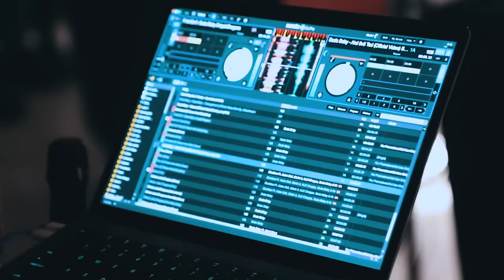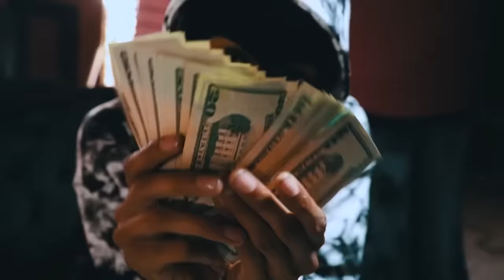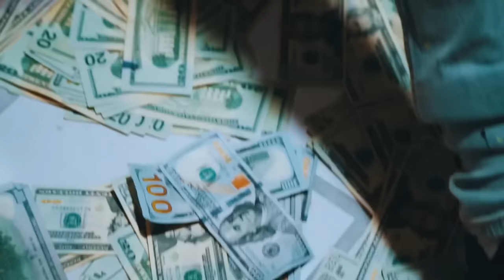Ybw Reesemoney - "Authenticated" Feat. Louie Ray & 675_TY [Official Video] DirectedBy DODBH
YbwReeseMoney TY links up with Flint Artist LouieRay For New Video
Prod By: @RjLamont (Instagram)
Recent Albums Released
DealBoundV2 (Ybw Reesemoney)